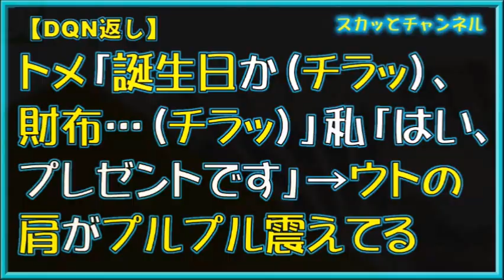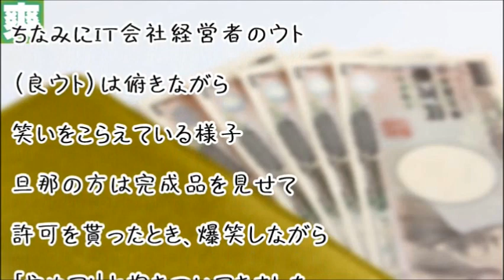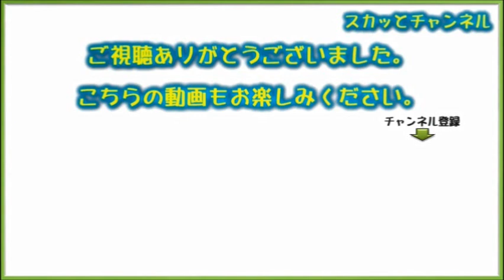【DQN返し】トメ「誕生日か（ﾁﾗｯ）、財布…（ﾁﾗｯ）」私「はい、プレゼントです」→ウトの肩がプルプル震えてる